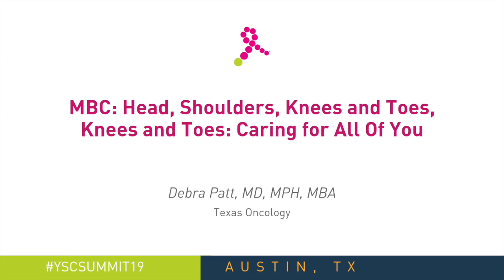Living with Metastatic Breast Cancer and Caring For All of You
Session: Metastatic Breast Cancer: Head, Shoulders, Knees and Toes, Knees and Toes: Caring for

All of You About the Session: Treatment can be a wonderful thing, and yet we cannot predict what side effects we’ll have or the impact of them. Learn ways to create a sense of internal flexibility, methods to relieve these effects and managing changes for your whole person.